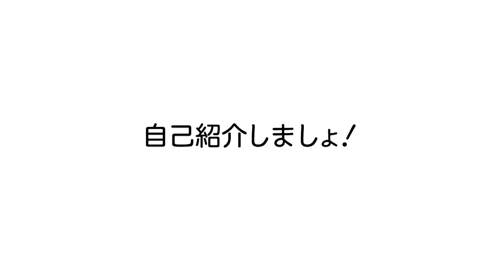【エイサー】1曲踊るまで帰れません!? エイサー体験してきた！【沖縄移住】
沖縄移住数年目のミホちゃん。
エイサーをまだ体験したことのないということで、那覇太鼓さんの練習に参加してきました！

「1曲踊れるようになろう」と、突然言い渡されるミホちゃん。
果たして、0から初めて1時間でエイサーが踊れるようになるのか…!?

■ 那覇太鼓 さんフェイスブックページ